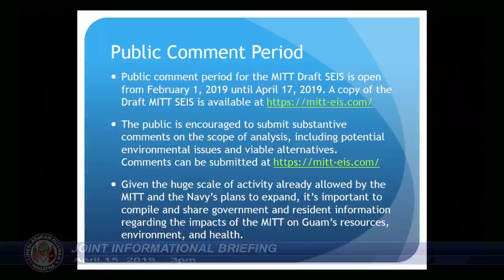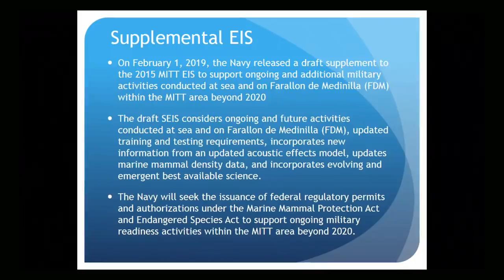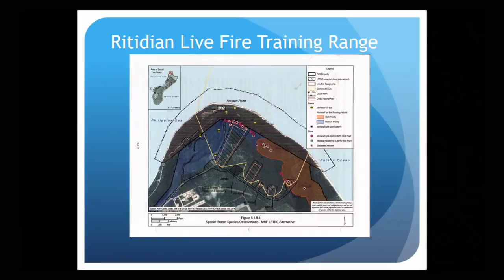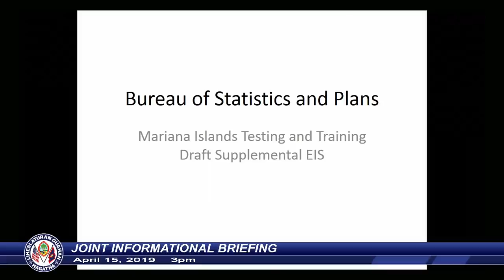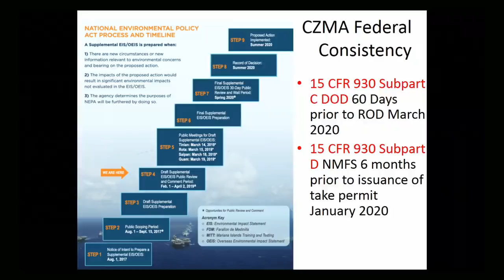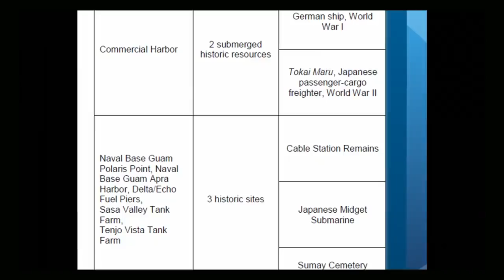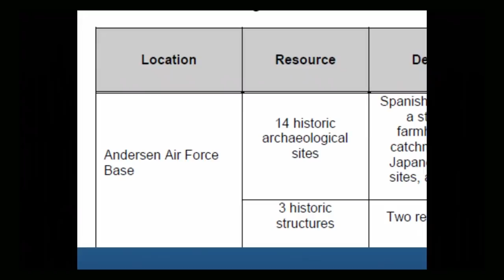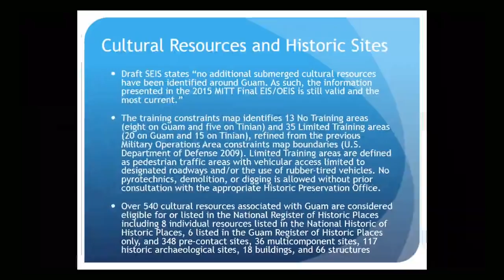Joint Informational Briefing - Senator Therese M. Terlaje and Senator Sabina F. Perez) 2PM